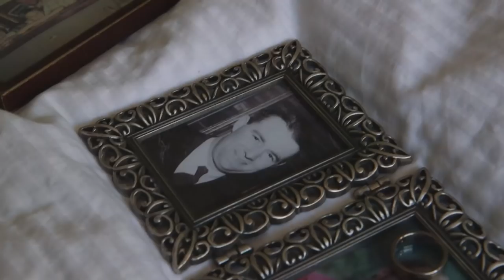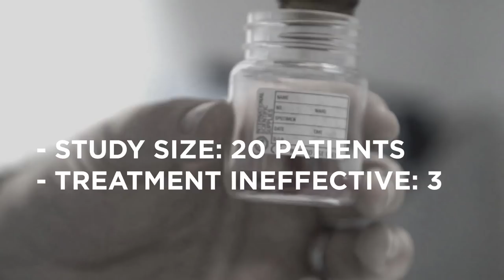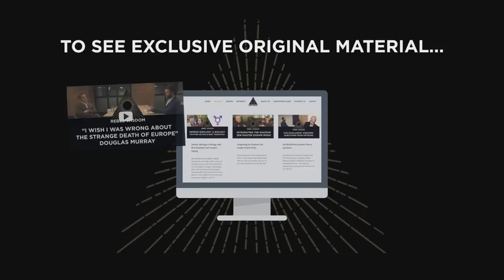Psychedelic Medicine? With Ros Watts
We are in the middle of a new psychedelic renaissance, At the centre of this revolution are hopes that these substances could be miracle drugs in the treatment of conditions such as depression.

One of the most high profile studies so far happened in the UK, and a new film has just emerged, 'Magic Medicine' with exclusive access behind the scenes of the trial, following patients through their experience.

In this film, we speak to Magic Medicine's director, Monty Wates, and Ros Watts, the lead psychologist for the study.